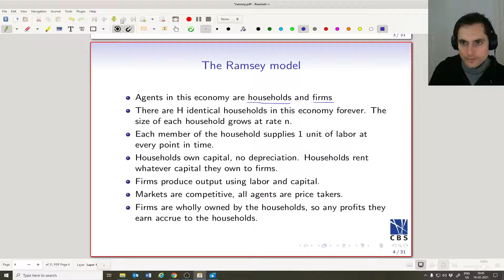Ramsey Growth Model 2: Setup